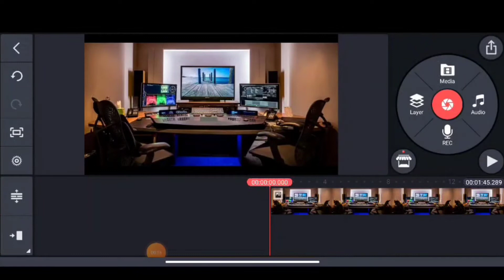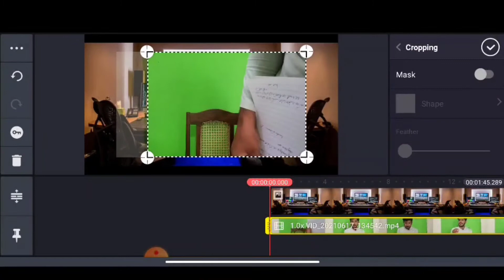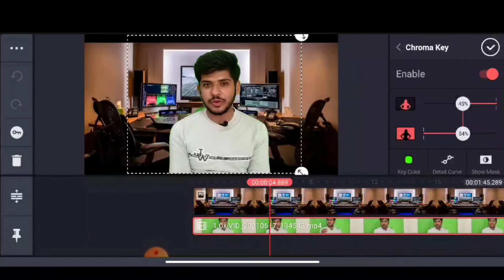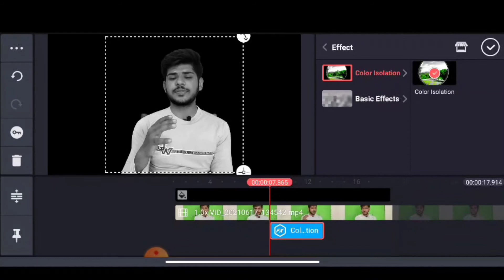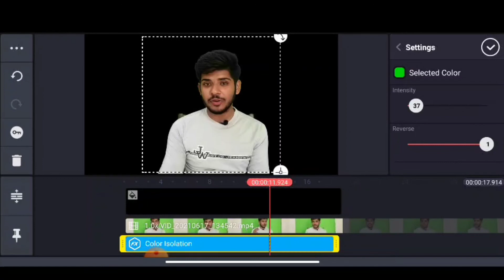How To Remove Green Screen border Kinemaster , green border problem Green Edges One Click Fix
Assalam O Alikum Every One in this video i am telling about
+chroma key green edges fix

Remove Green Screen Edges Easily
Green Screen Outline Removal
How To Remove Green Screen EasilyChroma Key Basics

edit green screen photoshop
colour replacement tool photoshop
how to remove outline in kinemaster